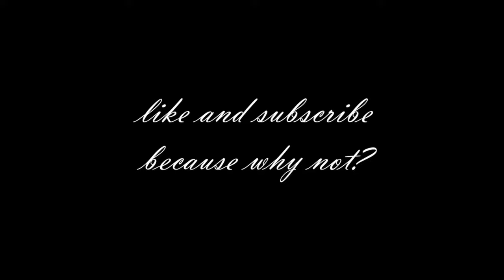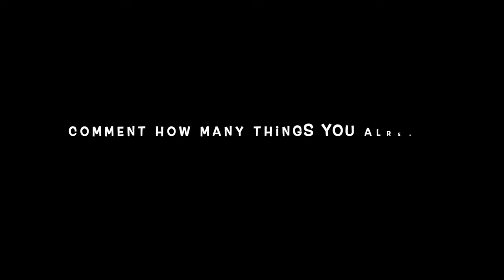YOU FORGOT TO PACK THIS!!! - THINGS TO DEFINITELY CARRY WHILE MOVING ABROAD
If you are new here:
I am Kanika jindal (Toki/ Besankiboondi (gaming)), I am a machine learning scientist by profession, musician by passion and youtuber (part-part-time). I upload random stuff, singing covers, vlogs, insipiring sit-down videos, and stream latest trending games sometime.

If you want to buy my favourite books/gear:
Ikigai, Secret to long life
The Alchemist
Thousand Splendid Suns
Elon Musk

Things I use:
Bluetooth Headphones
Truly wireless
Budget bluetooth earphones
Wireless Mouse
Headphones for gaming/meetings:

Love always.
Take care :)